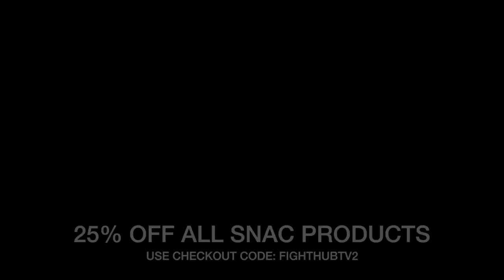VERGIL ORTIZ JR & MAURICE HOOKER LOCK EYES AND GO FACE TO FACE AT FINAL PRESS CONFERENCE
Vergil Ortiz Jr and Maurice Hooker are gearing up for their March 20th fight on DAZN as both fighters lock eyes and go face to face! As Vergil Ortiz Jr and Maurice Hooker lock eyes at the vergil ortiz jr vs maurice hooker final press conference

GET DAZN! WATCH VERGIL ORTIZ VS MAURICE HOOKER